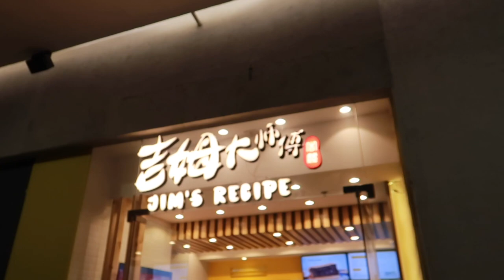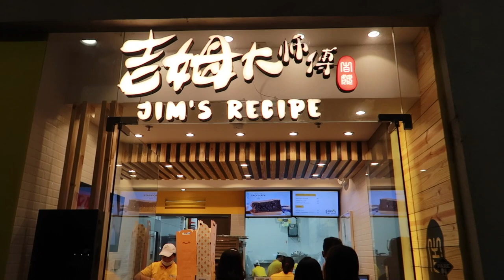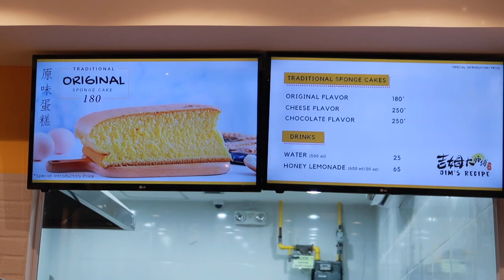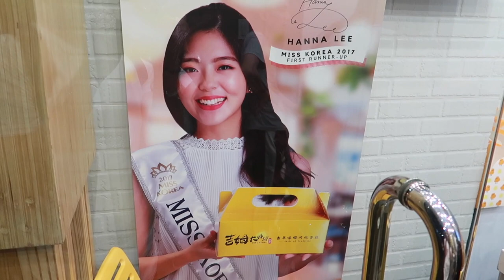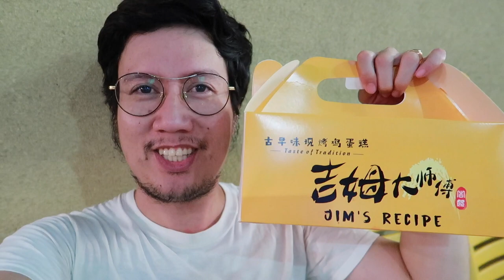FLUFFY SPONGE CAKE OF JIM'S RECIPE PH AT SM MALL OF ASIA COMPLEX (MOA) | TASTE TEST | FOOD REVIEW